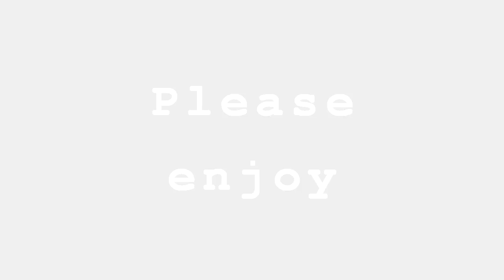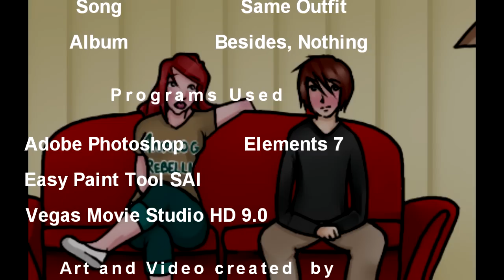Same Outfit - Analog Rebellion Fan-Made Music Video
I think the most difficult part of this video was the time consuming process of creating 19 separate outfits for the main female character in the couch scene at the end.
I'm sure I put an upwards of 6-8 hours into just that part alone. I think this scene is the most important scene in the entire video becasue it is what I imagined in my head every time I listened to this song. The rest of the inspriation just came to me as I went along.

This will be the first complete "music video" the I have ever created.
I am extatic to announce that I have recived personal permission from Daniel Hunter (Analog Rebellion) himself to use this song in my video. I hope Daniel and my viewers can appreciate and love this video the way I do.

I created this video for my boyfriend, Mike, for our 2 year anniversary.

Lyrics:

I dream a little bit about the chance of seeing you,
And out the window there's a full moon staring at me.
Inside
My room
Your not
Here to
Check out the new tune
[It's pretty fast
It's pretty low-fi
At one point I even cut out all the bass
160 b.p.m.
Generic cord progression]
Tomorrow on this same screen
Right at this moment
I am composing
You and I will have a simple conversation
About our day, the next day it starts again
Same time
Same place
Same...outfit
Because I have failed to wash my clothes
[Wash my clothes]